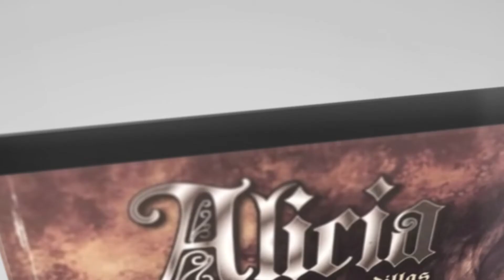THE WIRE: La mejor serie de TV es de HBO y no tiene dragones. // D5D: EL SHOW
La mejor serie de TV la produjo HBO y no, no es Game of Thrones, se llama THE WIRE.

D5D - Desde la quinta dimensión

THE WIRE: La mejor serie de TV es de HBO y no tiene dragones.

☕Y si querés ayudarnos a seguir sumando contenido también podés comprarnos un cafecito con este link!☕

D5D es un programa de Radio conducido por Jonathan Weis y Mariana Rekka, con Juan Manuel Castro y Marcos Maldonado.
Actualizamos dos veces por semana!
Reseñamos comics (viejos y nuevos), videojuegos, series, películas y mucho más!

Seguinos también en nuestras redes!

SPIDERMAN 3: CONFIRMADO el MULTIVERSO del MCU // D5D: EL SHOW